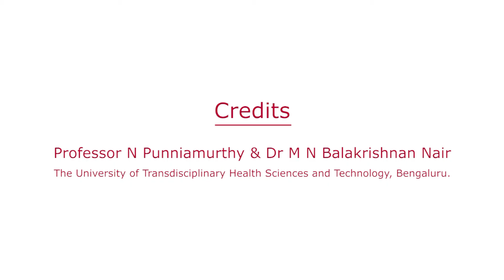Water-based ethno-veterinary treatment for Mastitis (Odia)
Mastits, or inflammation of the udder, results in severe losses to the farmer due to drastic reduction or total loss in milk production. The video takes through an effective water-based ethno-veterinary treatment for field implementation.

The common plants, spices and other materials mentioned here are generally regarded as safe and these are only suggestive. Nearby veterinarian may be consulted for proper disease diagnosis and management.